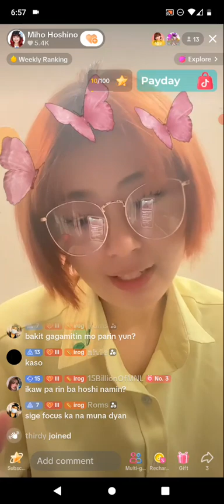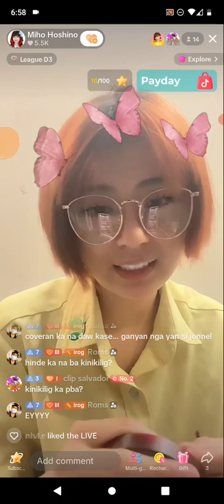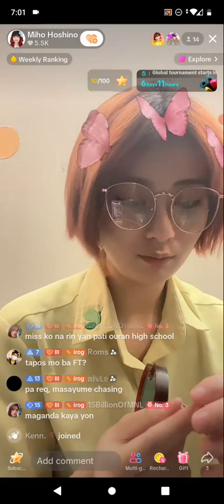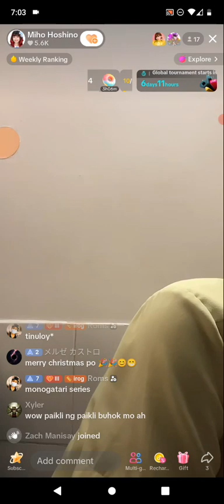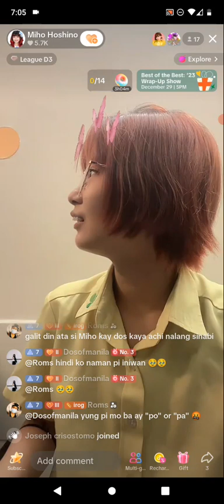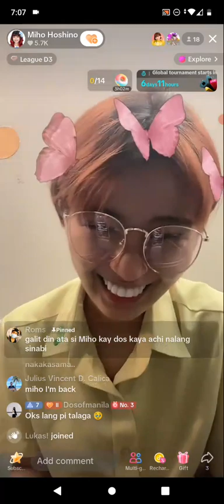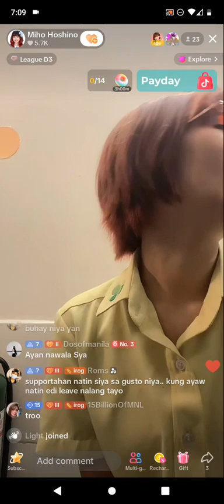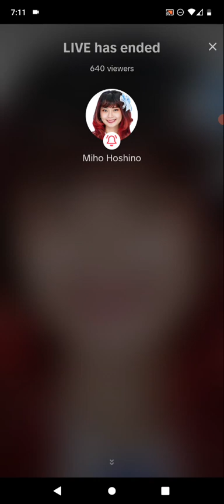MNL48 MIHO on TIKTOK LIVE 🎵December 29, 2023🎵